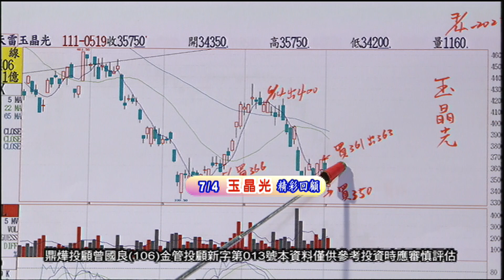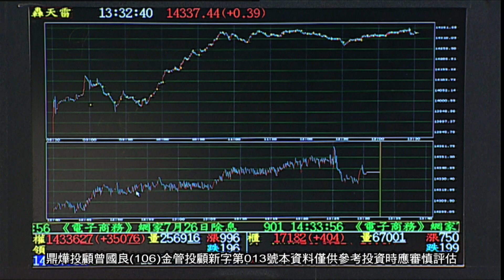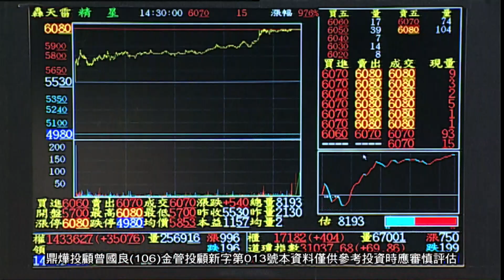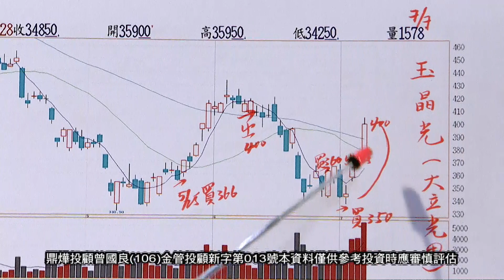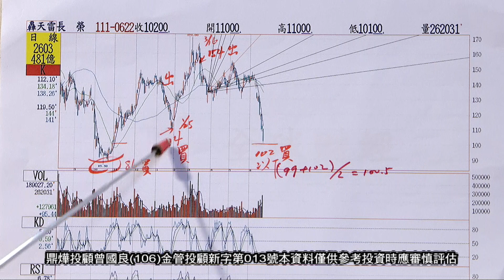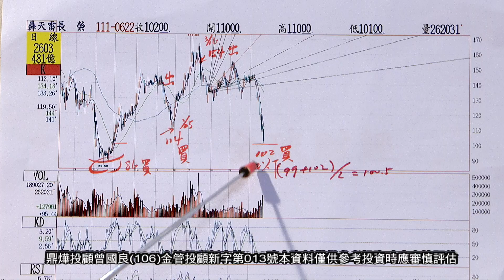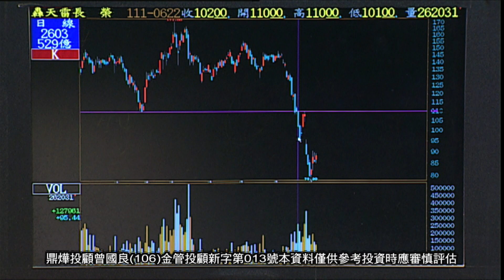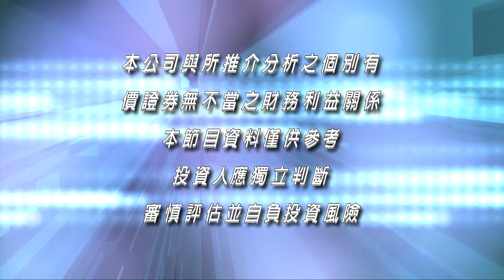20220707紫籌高峰會 曾國良分析師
鼎燁投顧(106)金管投顧新字第013號 / 曾國良 分析師